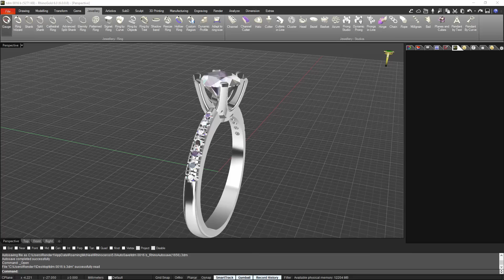RhinoGold 6 matching wedding band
Watch how Rhinogold 6 assists you to control all the details when modeling a matching wedding band